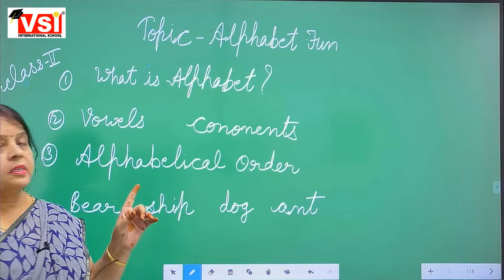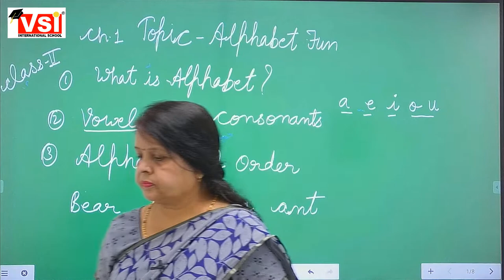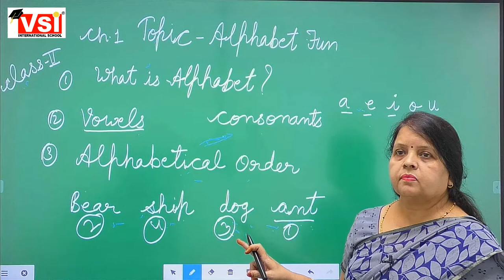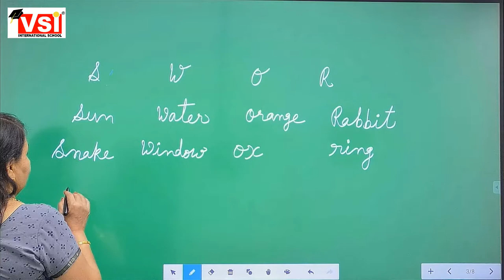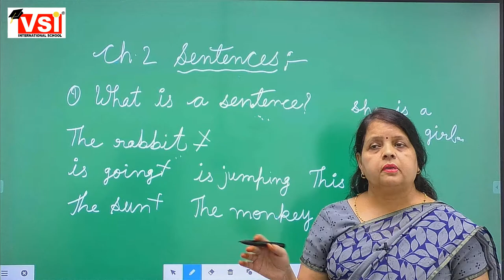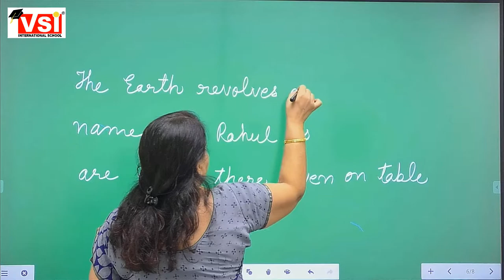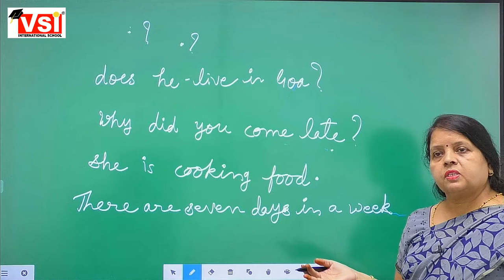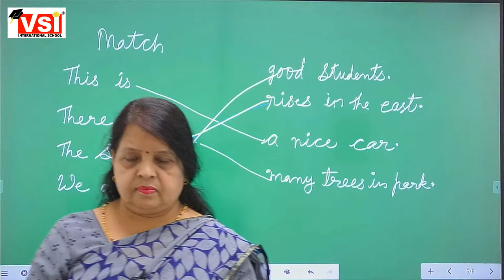Class 2nd - English Chapter 1 & 2 (grammar) _ 14.08.21